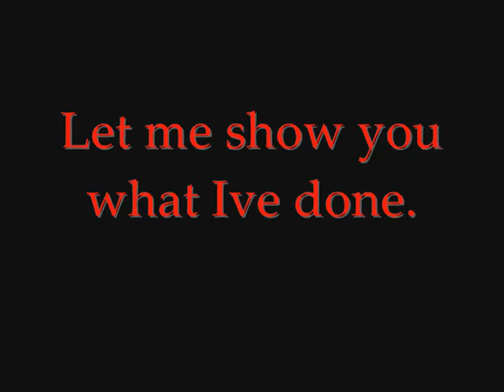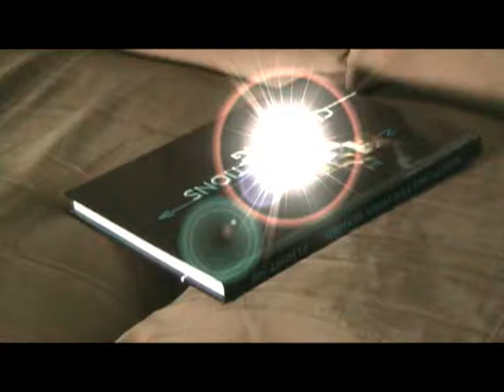Techniques I learned from Sony Vegas Pro 8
Yeah, this was one of the things that I was working on over the summer. Its half thanks to windows movie maker, for breaking down on me in importing videos.